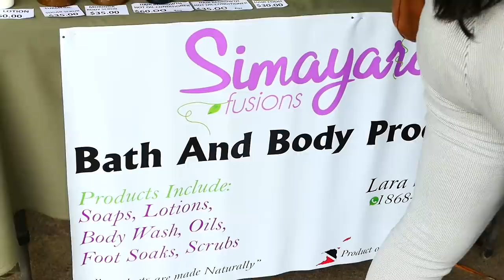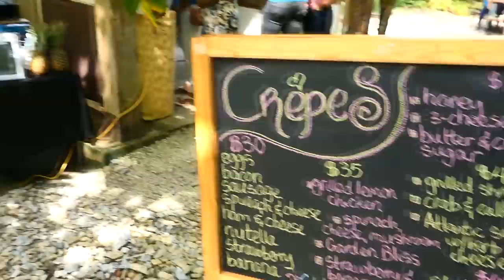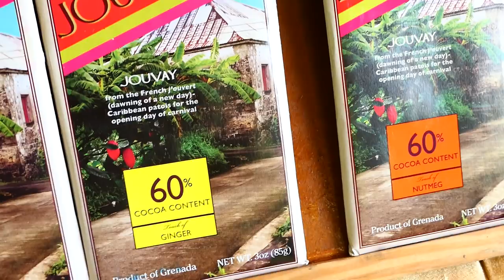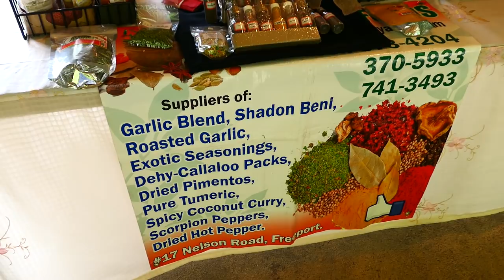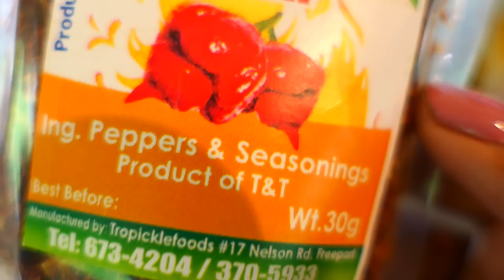Dreevayin' At San Antonio Green Market, Trinidad | Taste of Trini | Vlog 49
San Antonio Green Market is one of my favorite markets to visit in Trinidad. They offer fresh produce, artisinal items, and food stalls serving food and beverages. The one thing I love about this market, is that everything is ORGANIC. They focus on environmental sustainability as well. It's a nice place to "lime" on Saturday and Sunday mornings.

Thank you to Kareena from Island Beans for saying hi to me (she watches the channel), and thank you for giving us a little insight into your coffee business!

Love,

R.